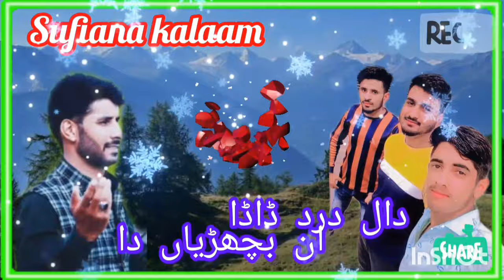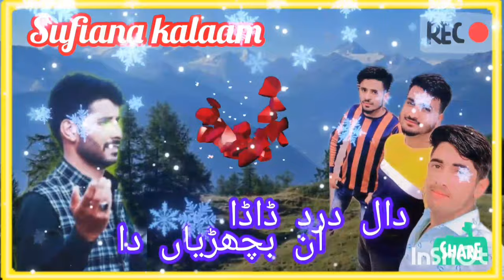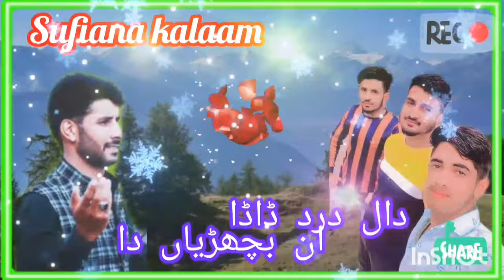Dal dard dadha ina vichrya da gogri song phari song dukhi song 💔😢